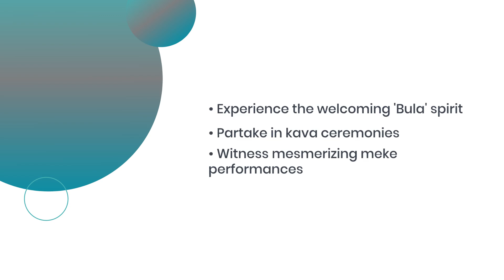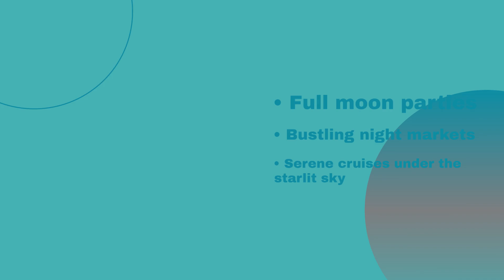"Exploring the Cultural Richness of Fiji: Tradition and Modernity"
Join us on a journey through the cultural richness of Fiji, an archipelago in the heart of the South Pacific. Renowned for its natural beauty and vibrant culture, Fiji offers a unique blend of traditional and modern experiences. From immersive Cultural Village Day Tours to lively Cultural Night Tours, adventurous spearfishing, and exploring urban charm in Suva, Fiji caters to every traveler. Discover the natural wonders, engage with local customs, and revel in the warmth of Fijian hospitality as we explore this fascinating destination.